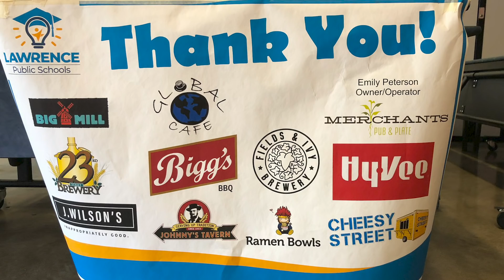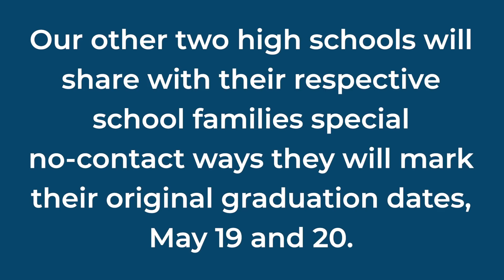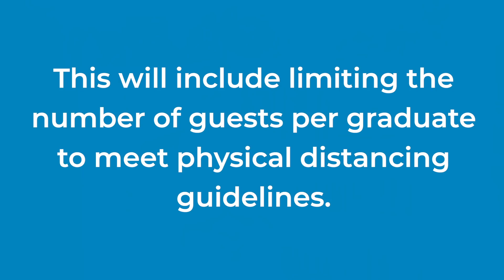Superintendent's Graduation Announcement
Superintendent Dr. Anthony Lewis updates USD 497 staff and school families on May 11, 2020, including information on graduation.